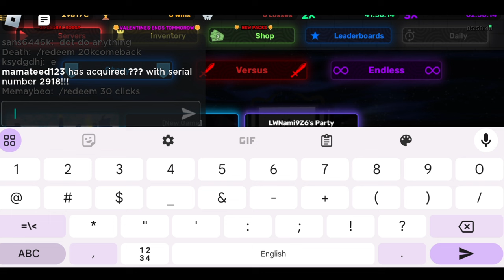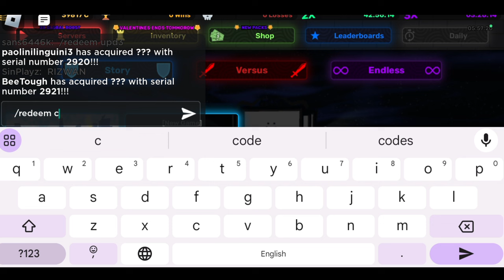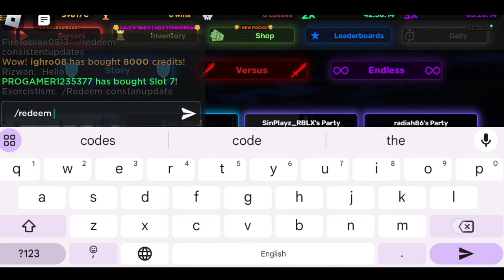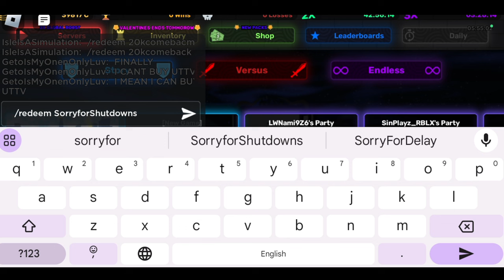*NEW UPDATE* SKIBI DEFENSE CODES 2024 MARCH | SKIBI DEFENSE CODE